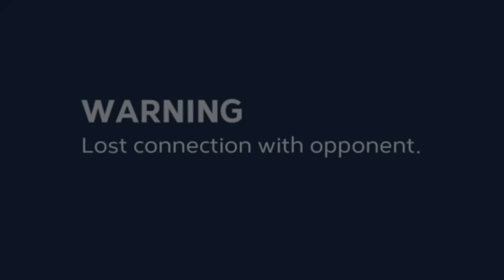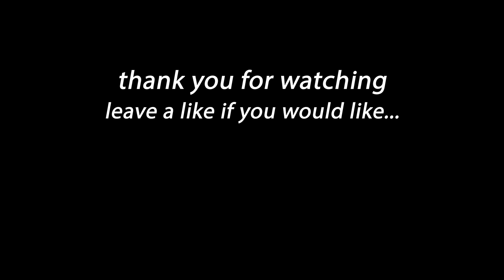I Got Coached By The #1 Player In The World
The best MLB The Show player coached me in diamond dynasty.